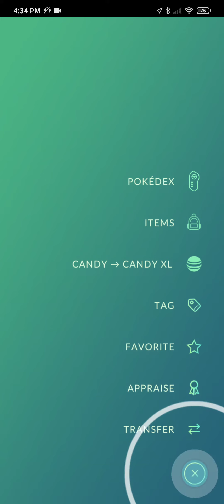Lucky trade of Zekrom and Dialga in Pokemon go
This video shows Lucky trade of Zekrom and Dialga in Pokemon go